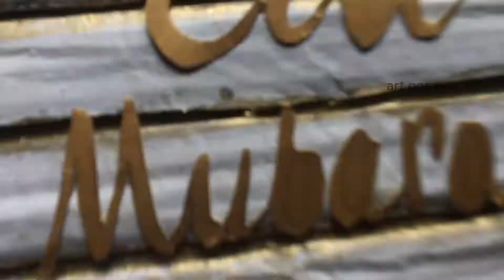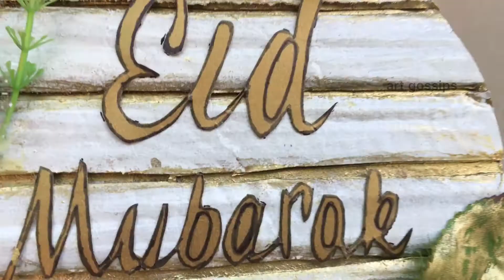DIY DOOR HANGER USING CAKE BOARD | EID SPECIAL DIY | Cardboard reuse idea | Art Gossips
hey 👋

Today's video is about a cute door hanger or wall decor using an old cake board.This is eid special diy , so you can try this now . So i hope this tutorial is useful for you.